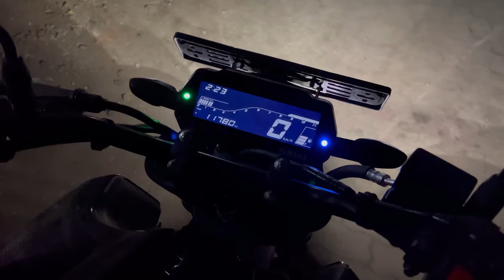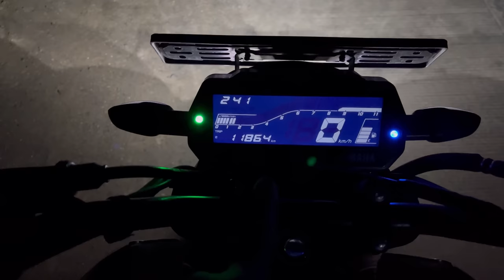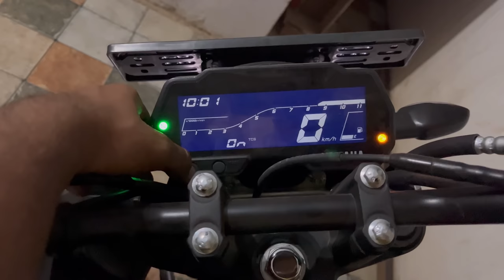Kurla market gya aaj me 🥰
Kurla market gya aaj me , or vha se bahot sari varieties ki ornamental fishesh li 😍
Oscar fish
Guppy fish
Arwana fish
Flower horn
Chilchid fish
Blue polar parrot fish
White polar parrot fish
Gourami fish
Alligator gar fish
Baby alligator gar
Parrot fish

Hello guys ,
Myself Tejas Kakuste 😃
I love animals since childhood especially pets ..
I have many pets (pigeons, fishes,birds,turtles rabbits, guinea pigs) I like to share their daily  routine in my vlogs I hope you like it ❤️